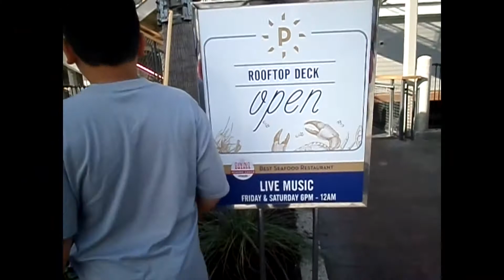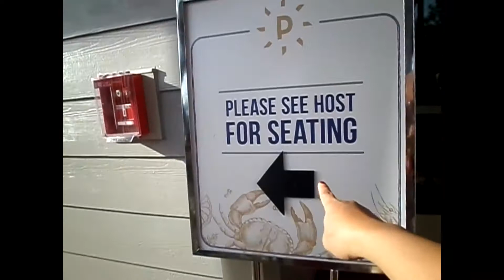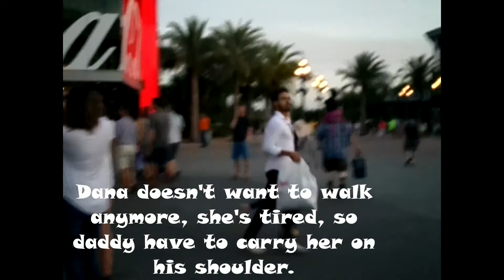WALT DISNEY WORLD VLOG|DISNEY SPRINGS ADVENTURE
May 1, 2018 --- After our hollywood studio adventure, we went to Disney Springs to shop and to have dinner! We shop souvenirs and gifts at the "World of Disney" and of course, the kids like to go to the "LEGO STORE". We had dinner at "PaddleFish Restaurant"! It was a long day for us! and EPCOT is our next adventure for the next day so Yes, we are all tired from all the walking, better rest early to ready for more walking at EPCOT!